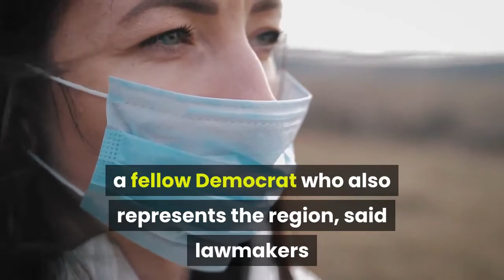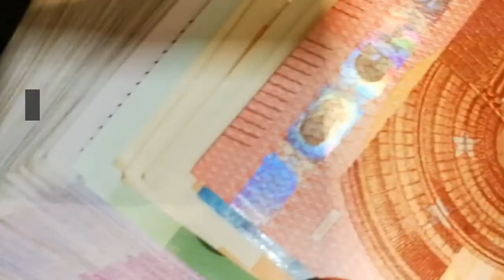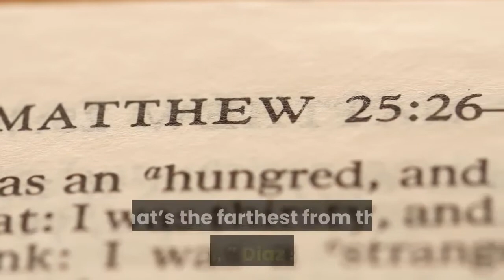California prison officials blasted for coronavirus outbreak; transfer of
SACRAMENTO — California lawmakers harshly criticized state corrections officials’ “failure of leadership” Wednesday, saying they botched their handling of the coronavirus pandemic by inadvertently transferring infected inmates to a virus-free prison, triggering the state’s worst prison outbreak. A third of the 3, 500 inmates at San Quentin State Prison near San Francisco have tested positive since officials transferred 121 inmates from the heavily impacted California Institution for Men in Chino on May 30 without properly testing them for infections.“I don’t say this lightly, but this is a failure of leadership. This crisis is completely avoidable, ” said state Sen. Mike McGuire, who represents the San Quentin area. The transfer from the stricken prison in Southern California “should have never happened, ” McGuire said at a Senate oversight hearing. ”And then the virus spread like wildfire, ”Assemblyman Marc Levine, a fellow Democrat who also represents the region, said lawmakers and inmate advocates had been warning everyone from Gov. Gavin Newsom on down since the start of the pandemic that prisons were uniquely vulnerable. He called the transfer of infected inmates to San Quentin “the worst prison health screw-up in state history. ”“We cannot sweep it under the rug. There must be accountability, ” Levine added. “Never has too little, too late been more true, or cruel. ”Corrections Secretary Ralph Diaz countered that prison officials “have worked tirelessly” to protect inmates statewide. The department on Tuesday created a command center at San Quentin that includes medical, security, emergency management and infectious disease experts from multiple state agencies, he said. San Quentin has erected six tents to treat infected patients and create room for more physical distancing elsewhere in the prison. Officials recently announced a new plan to free certain inmates statewide who are within six months of their release date, and said those early releases to parole or probation supervision were being expedited at San Quentin. The state also plans to more swiftly release eligible inmates with high-risk medical conditions.“The thought that we don’t care or I don’t care personally, that’s the farthest from the truth, ” Diaz said. The San Quentin outbreak is in danger of helping overwhelm San Francisco Bay Area hospitals already strained by coronavirus cases, said state and local health officials and advocates. McGuire said 24 out of 25 intensive care beds in San Mateo County are full, with eight of those patients from San Quentin. J. Clark Kelso, a federal court-appointed receiver who controls medical care in the prison system, said 42 of San Quentin’s inmates have been sent to outside hospitals. He said the problem at San Quentin stemmed from good intentions, when officials decided to move medically vulnerable inmates from the Southern California prison, which had been the hardest hit and has accounted for 16 of the prison system’s 22 deaths.